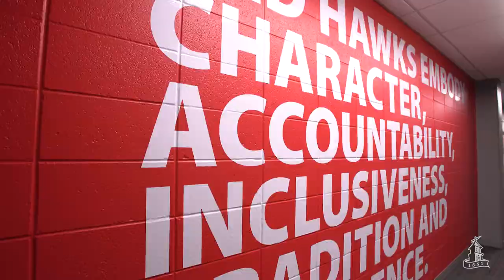Introducing the Willmore Center at Ripon College